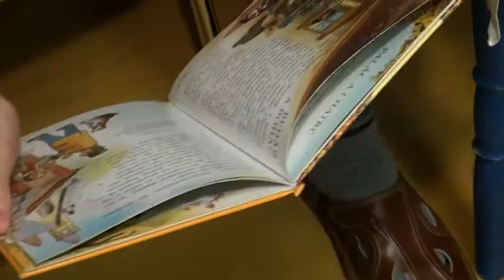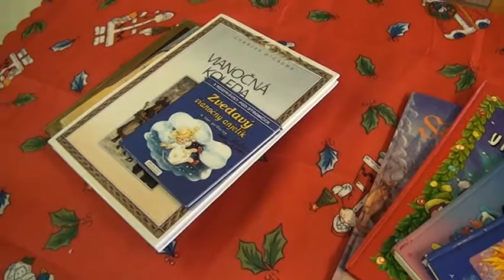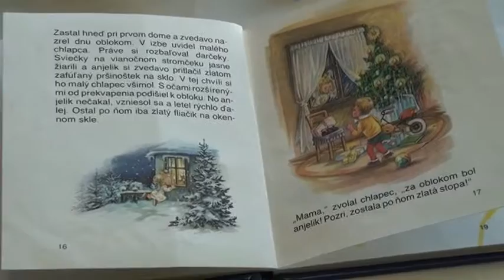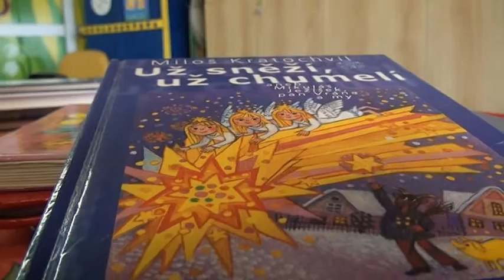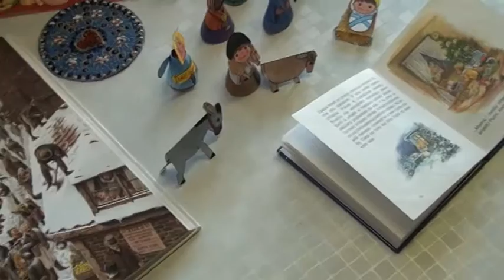K3109 Knihy do nemocnice detom